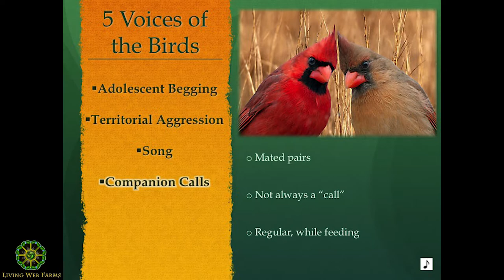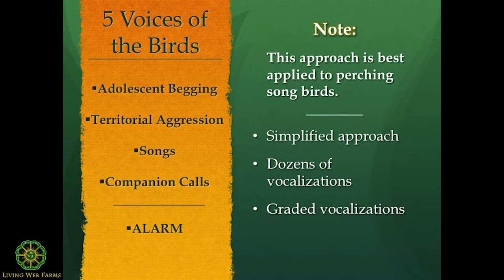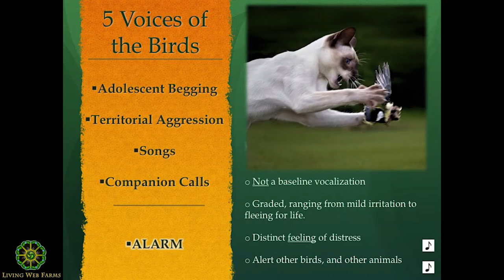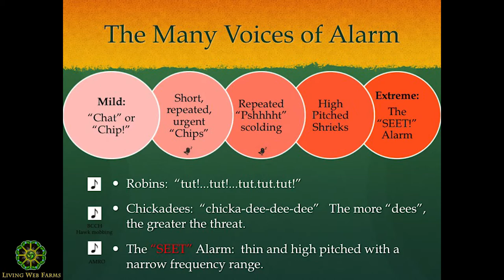Bird Language with Clint Corley and Michael Ismerio Part 2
Expand your awareness of birds and develop a deeper understanding of what they are saying and why with Clint Corley and Michael Ismerio of "Forest Floor Wilderness Programs" Discover the fascinating and exciting world just outside your door as you earn to decipher the five voices of birds. Interpret their unique vocalizations & corresponding behaviors as you explore from the mindset of birds for an enhanced experience of the natural world.